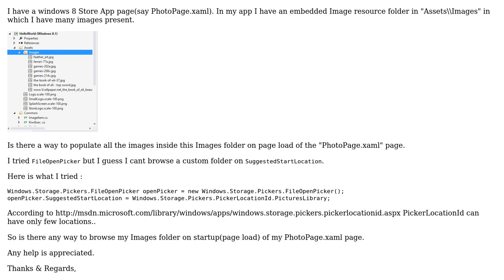Using FileOpenPicker in Windows 8 Store Apps to browse your own resource directory on page startup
With thanks & praise to God, and with thanks to the many people who have made this project possible! | Content (except music & images) licensed under CC BY-SA | Music | Images & others | With thanks to user IUnknown user Deepak Sharma and the Stack Exchange Network Trademarks are property of their respective owners. You are responsible for your own actions.